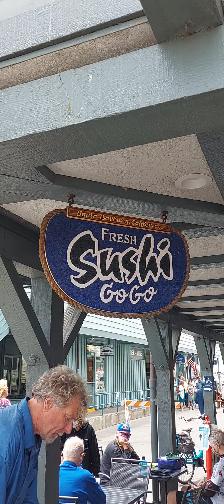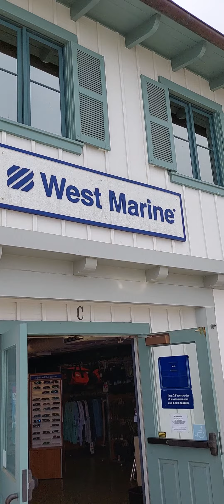Santa Barbara looking for a place to eat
Santa Barbara looking for a place to eat And walking around checking out the scenery. I hope you guys enjoy the videos I'm putting. If you guys want to give a small donation or a big donation check out my bio and you can.. thanks in advance.